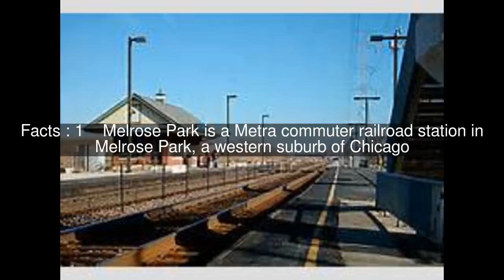Melrose Park (Metra station) Top #6 Facts